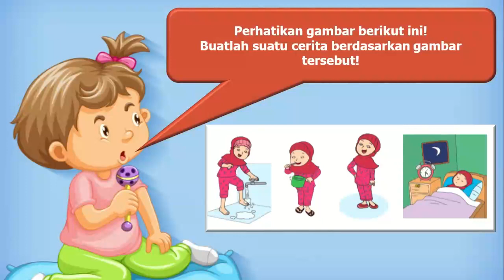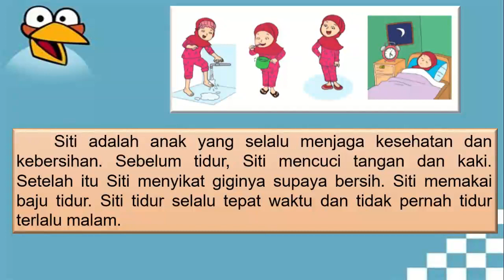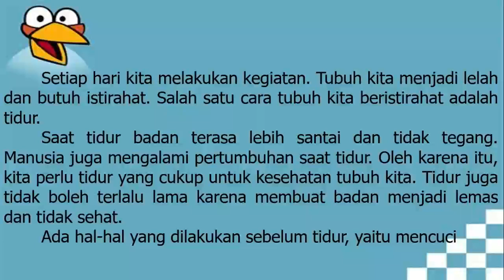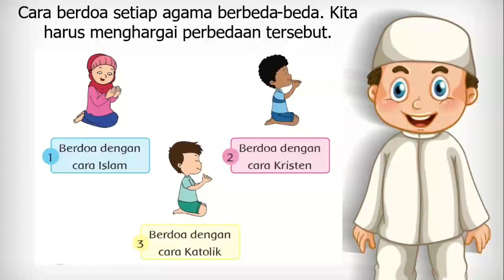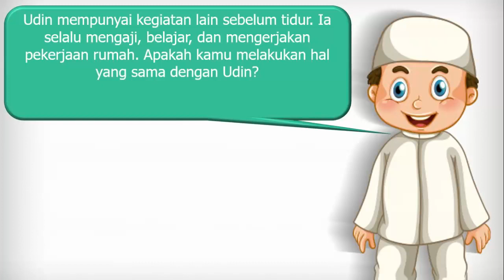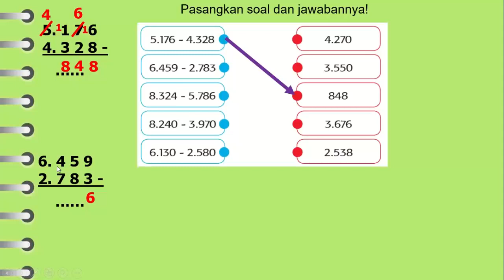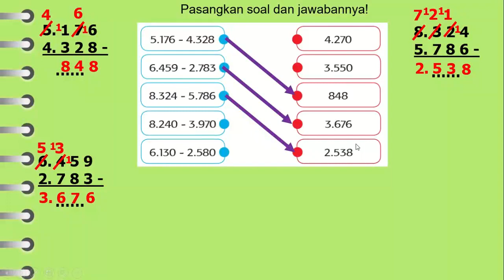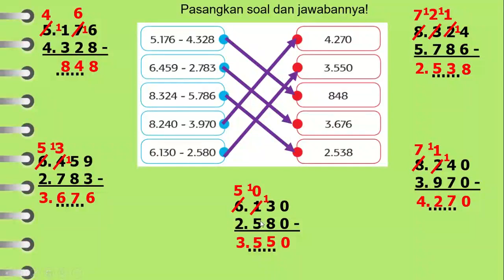Kelas 3 Tematik : Tema 1 Pertumbuhan dan Perkembangan Makhluk Hidup Subtema 2 Pembelajaran 6